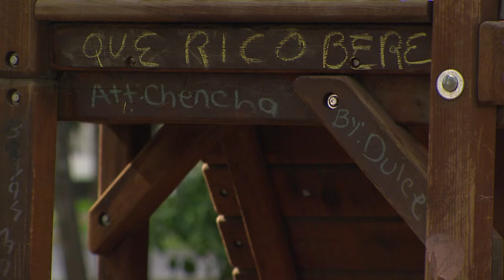Vivir a Destiempo | Capítulo 100 | Berenice no recuerda qué pasó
Después de salir a divertirse con Tania y otra amiga a un antro, en la mañana Berenice despierta en un parque muy asustada sin saber qué pasó la noche anterior.

La historia gira en torno a la familia Duarte Bermúdez, donde Paula esta viviendo un matrimonio amargo. A la par Alejandro no puede dejar de pensar en el amor que aún mantiene hacia Paula y decide regresar a la ciudad donde la conoció. Rogelio no se detendrá hasta mandar a su suegra al asilo, pues ella sabe muchos de sus secretos.

Ve la programación de a más + 7.2 en vivo y totalmente gratis. Disfruta de novelas, películas y de los mejores programas.